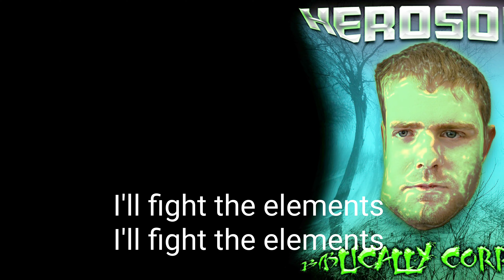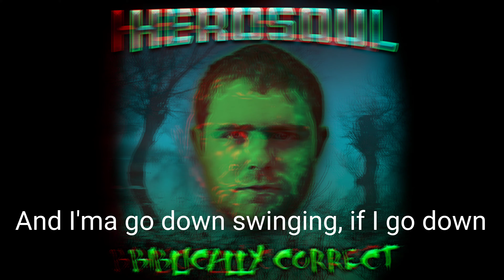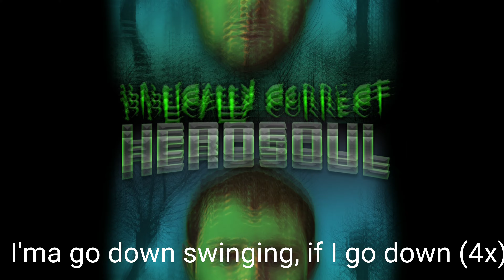HeroSoul - The Elements [TobyMac cover]